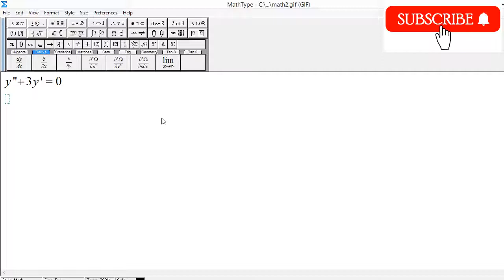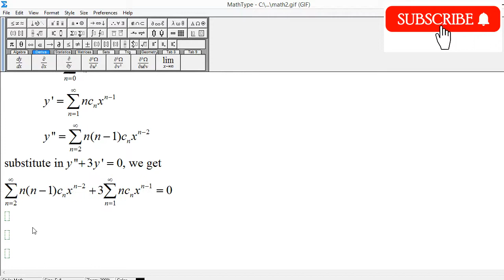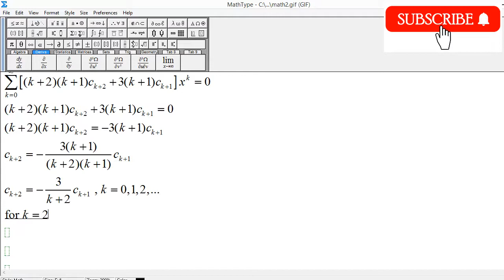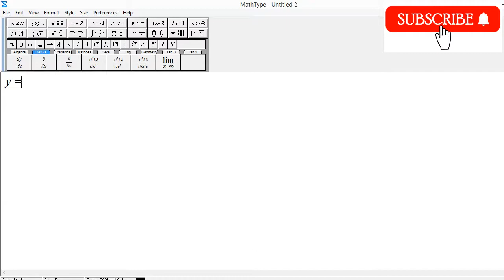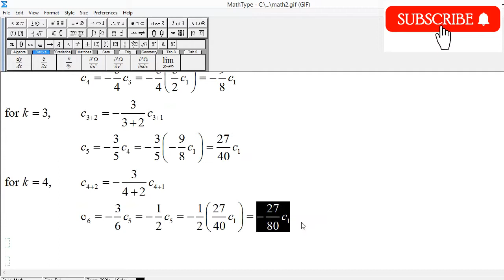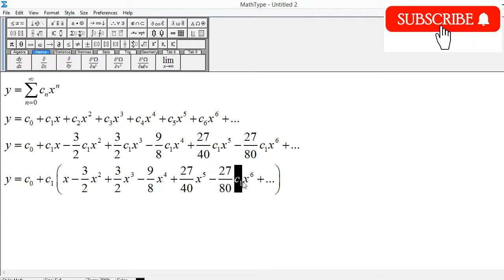Power Series Solution of Differential Equation y'' + 3y' = 0